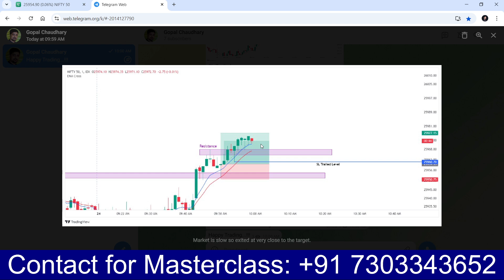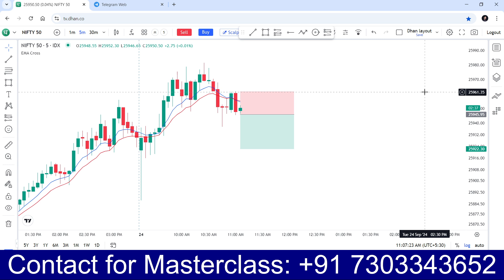Master 8 & 13 EMA Scalping Strategy for Nifty & Bank Nifty Powerful Intraday Trading Tips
Learn how to scalp Nifty and Bank Nifty effectively with the 8 & 13 EMA strategy! In this video, I'll walk you through a simple yet powerful technique that combines the 8 EMA and 13 EMA for quick intraday gains. Whether you're a beginner or an experienced trader, this strategy will help you spot fast-moving trends, time your entries and exits perfectly, and maximize your profits.